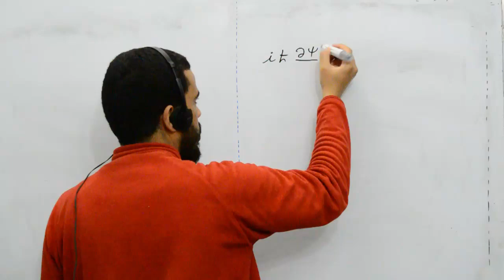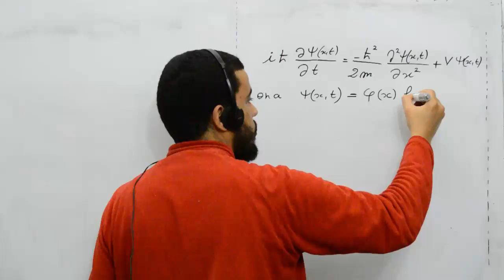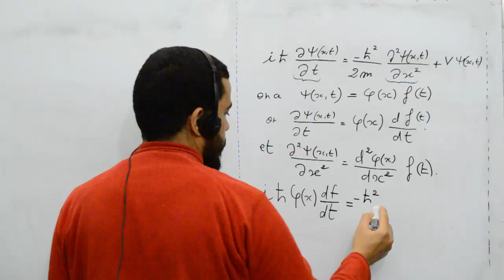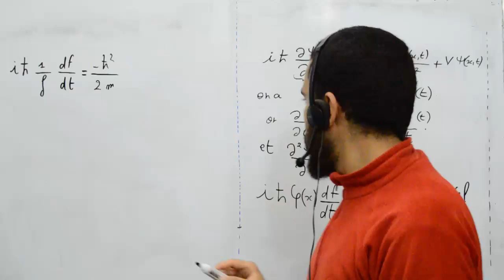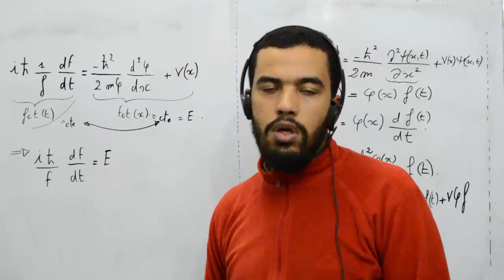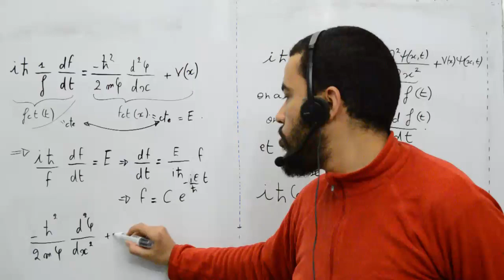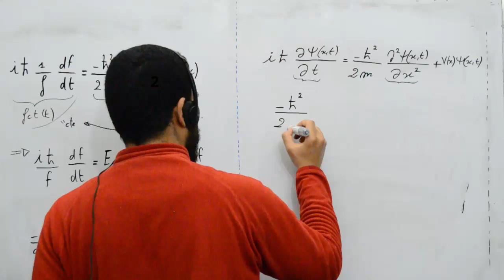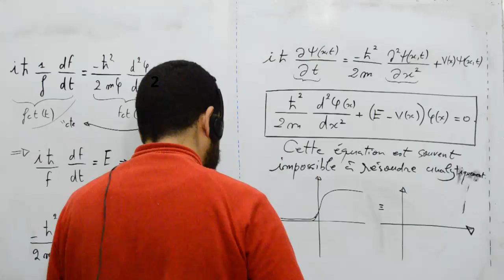Mécanique quantique, Equation de Schrodinger indépendante du temps